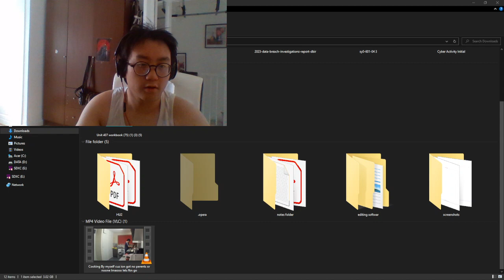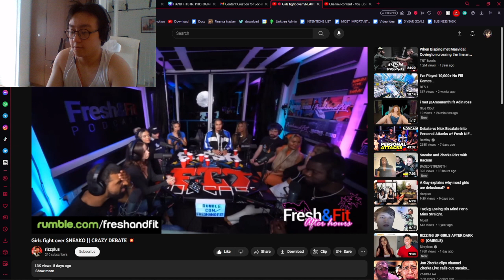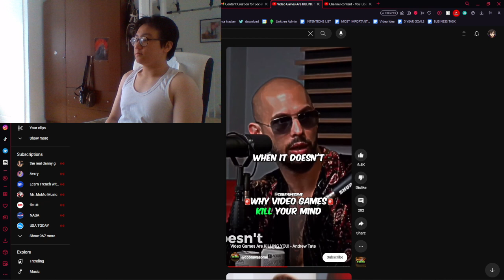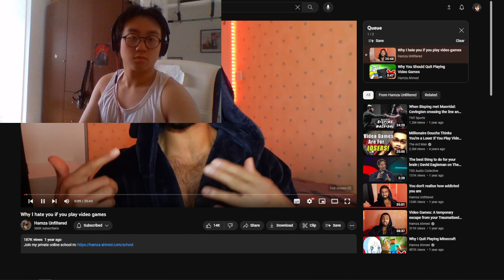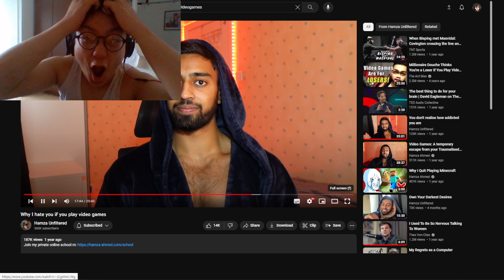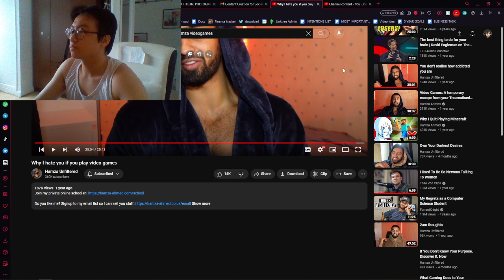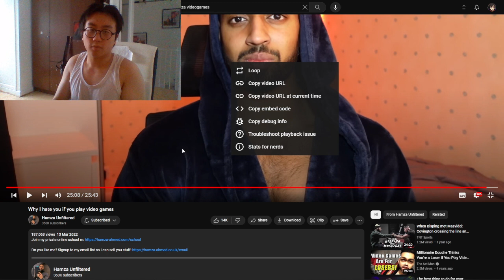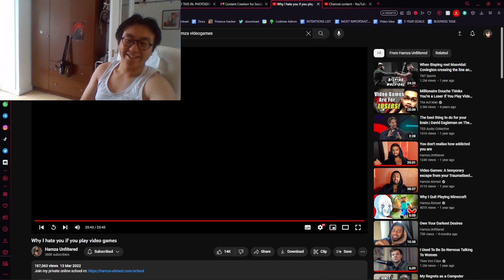Videogames is destroying you and me